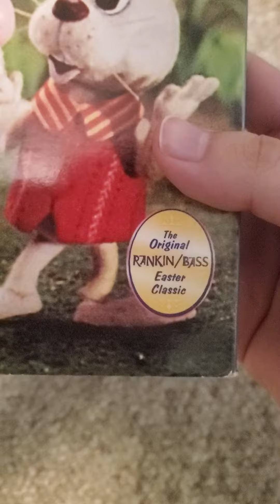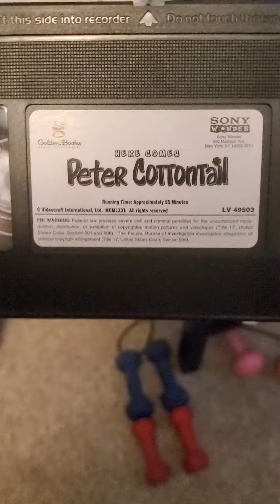Opening to Here Comes Peter Cottontail 2001 VHS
Here is the Opening to Here Comes Peter Cottontail 2001 VHS
1. Warning Screens
2. Golden Books Family Entertainment Logo
3. Start of the Program
1971 Rankin/Bass Productions
2001 Sony Music Entertainment Inc